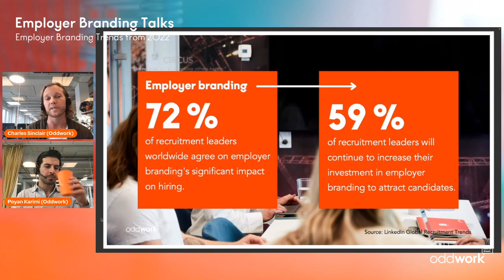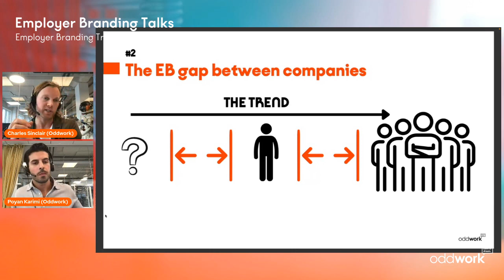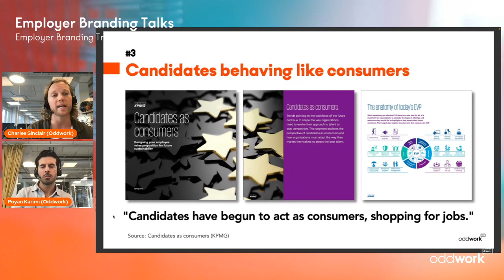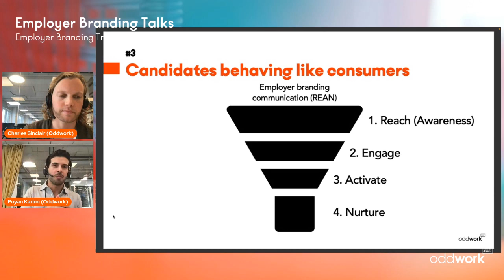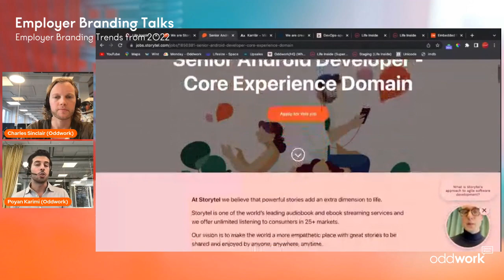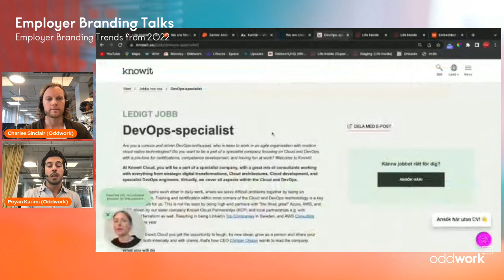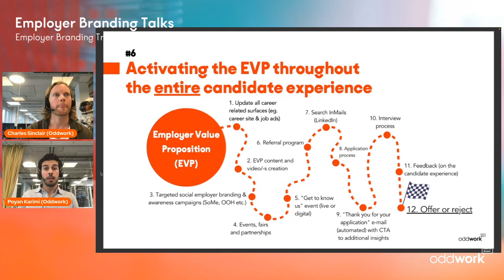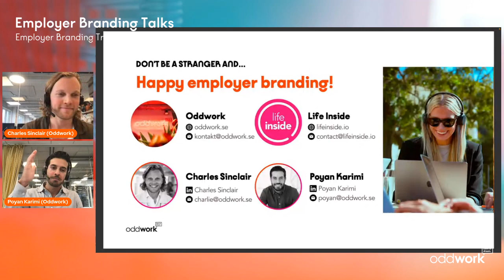Employer Branding Talks | Employer branding trends from 2022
Welcome to a special edition of Employer Branding Talks!

We're leaving a wild employer branding year behind us. Looking onward to 2023, we must first scrutinise what actually happened during 2022, which trend that has been *it*, to identify how these movements will evolve in 2023.

The year began in the last quavering months of a worldwide pandemic, affecting the talent market and people's lives immensely. A trend called quiet quitting exploded around the globe as a reaction to a growing want for authenticity and stability – sparking a solution to said want; employee ambassadorship through video. Meanwhile, the usually quiet summertime turned into a frenzy to find the right talents for every company that had risen from the ashes of the past two years. And to wrap up, a recession started brewing. Companies, people and departments have been through a – to say the least – interesting year.

Amidst the turmoil, employer branding as a phenomenon and critical business decision has grown, become even more paramount, and earned its place as a strategic function – even though the knowledge gaps are significant.

During this Employer Branding Talk, we'll kick off and discuss the following trends:

- Employer branding as a strategic and operational business function and how to get there.
- Why your people are your brand and the trend of employee storytelling and ambassadorship through video.
- More video! This has been a big deal in 2022, and we predict that video will grow even more and become a massive success factor in 2023.
- How to activate your EVP throughout the entire employee lifecycle.
- How to develop TVPs for different candidate target groups.
- New channels for your employer branding communication.
- Insight from Top Employers Institute.
- Internal stakeholder management and the parts they play.
- The skill of reskilling employees for a new today and tomorrow.